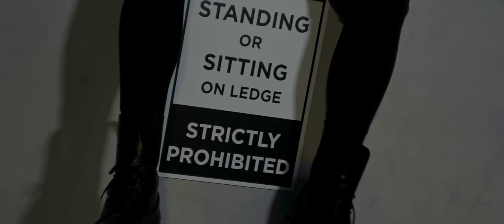ERIK FRANK - Miami (Official Video)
Wrote this song when I arrived in LA my first time. It was also the first song I written while in LA. Hope you guys enjoy it! E.F.

Song Produced by MADS (Madalin Rosioru), Jayson DeZuzio
Written by ERIK FRANK, Jayson DeZuzio

Video Director & DOP: MADS (Madalin Rosioru)
Shot with Blackmagic Pocket Cinema Camera 6K BMPCC6K, Sigma 18-35 F1.8 ART Lens, Helios 44

► ”Miami” Lyrics:

Verse 1:
Try my best to be somebody new
But you far away from me
You been hanging with somebody new
Getting further away

Im gonna tell the truth
We done some things we never want to undo
So I’m telling you

Hook:
If I could find another way to get money
I would buy another ticket to Miami
Take you to the place we met
Show you everything you missed

If I can’t find another way to get money
I might pack it up and take it to Miami
Instead of going through all this

Verse 2:
I’ll be coming baby for you soon
So you can hold on to me
Try my best to always pull through
Cause you are my everything

I know just what I got to do

Bridge
These lights hide shadows behind every star
Those nights in heaven they are only ours
Im blinded staring in your eyes
Baby this is paradise
Just know